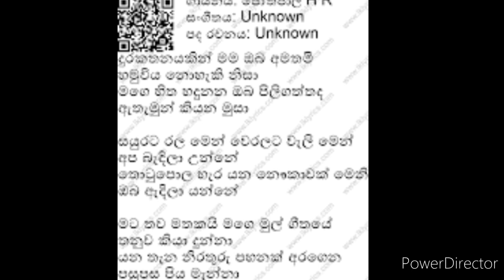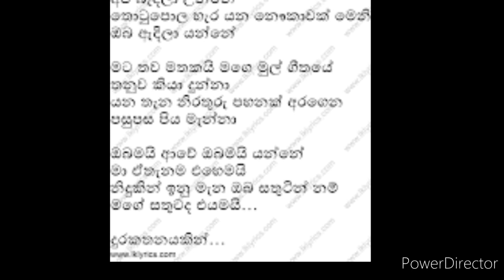Covid 19 New release - Durakathanayakin mama oba amathami